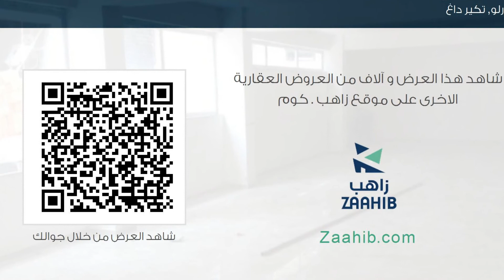محل تجاري للإيجار في شارع صالح أومرتاك كاديسي, تشورلو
تفاصيل العرض:-

رقم: 1805886

ميزات:-